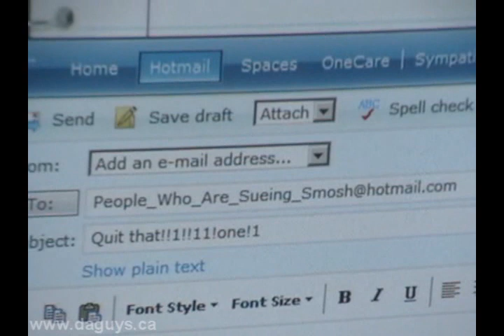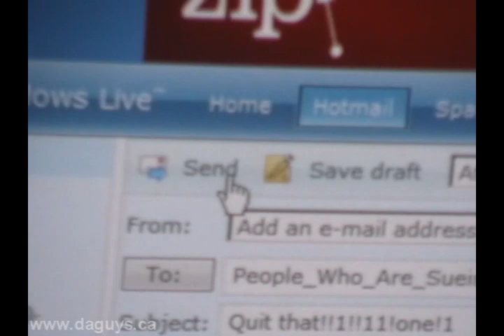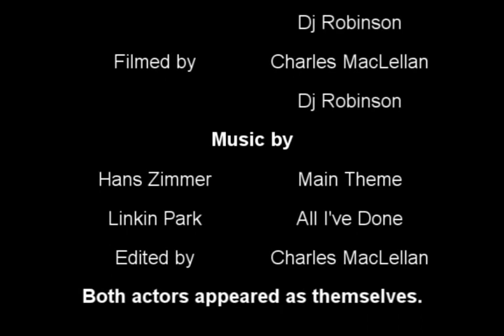Smosh Sued!?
Charles and Dj watch the newest Smosh video, only to find out that Smosh has been sued! Watch as these two Da Guys try to help Smosh out.

We have taken down our website. All Da Guys operations shall be done through Facebook and Youtube.